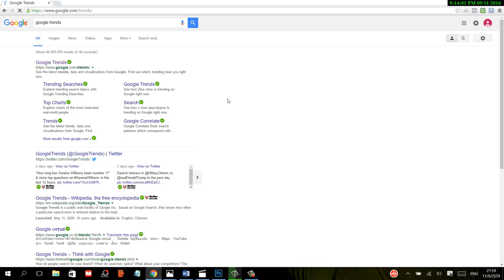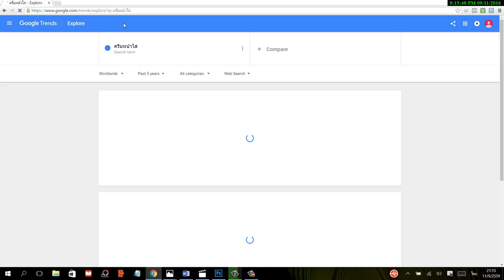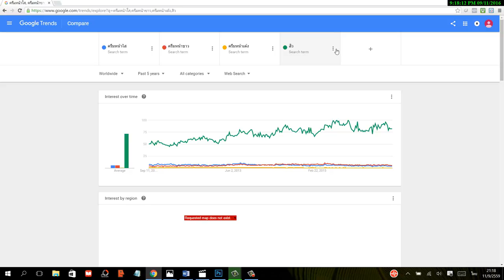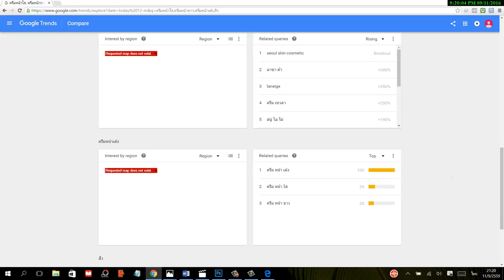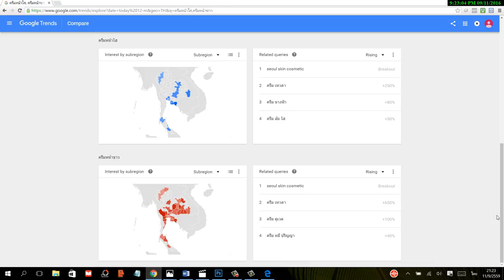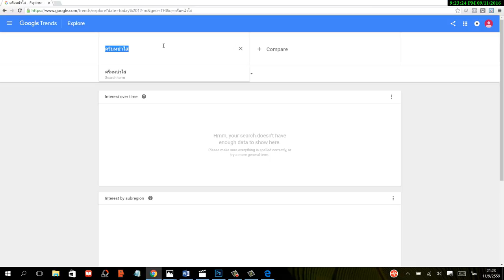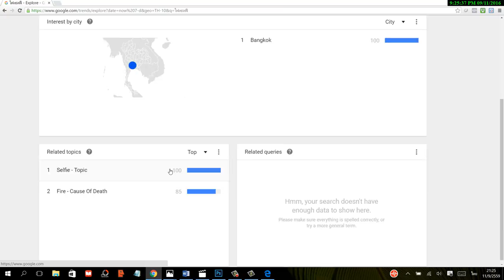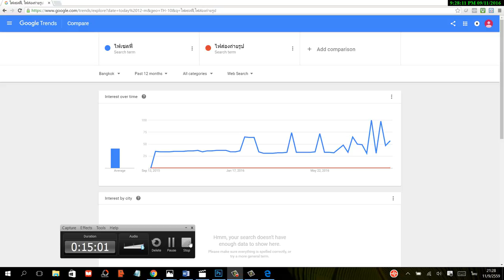การใช้ google trends By อาจารย์ออบขวัญ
google trends ไทย google trend ใช้ยังไง การใช้งาน google trends

ติดตามอาจารย์ออบขวัญได้ที่ -